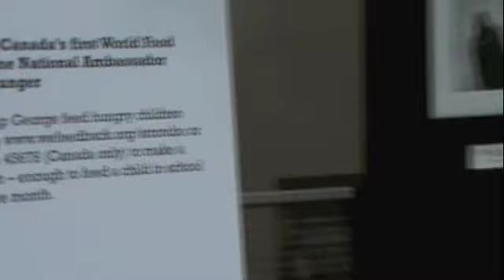HeyDoYou: "Strombo" FEVER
I had the pleasure of attending the taping of the "George Stroumboulopoulos Tonight" show yesterday, and I had soooooo MUCH FUN.
What can I say about George? He's totally awesome, with a matching personality to match!